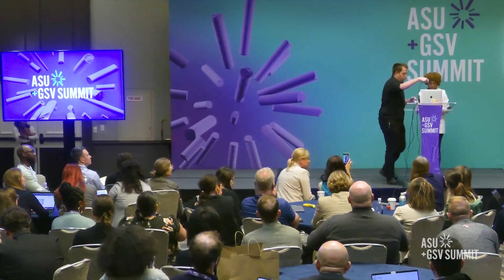AI Supercharging Educators: Teacher Tools Showcase | ASU+GSV 2023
AllHere CEO Joanna Smith-Griffin, TeachFX Partner Success Manager Rakiya Brown, Kyron Learning CEO/Co-founder Rajen Sheth, and DigestAI CEO Quddus Pativada at the 2023 ASU+GSV Summit.

Attendees will see first-hand how four AI companies are harnessing the power of AI to deliver scalable, personalized learning experiences while freeing up teachers' time to focus on what they do best: teaching. From human-in-the-loop AI delivery to innovative approaches to enhancing learning outcomes, this demo will offer a glimpse into the future of education.